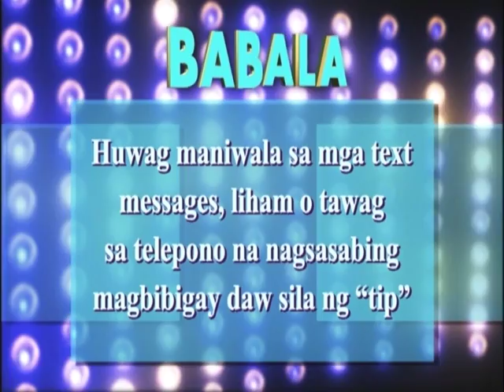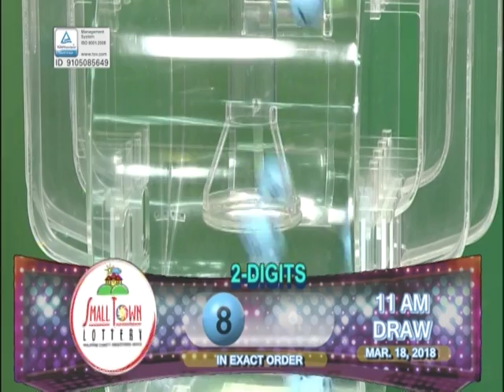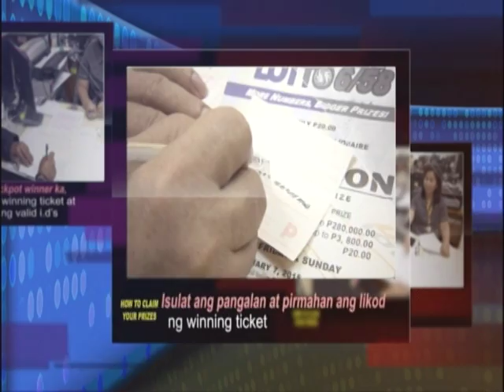Mid-day draws 11am - March 18, 2018